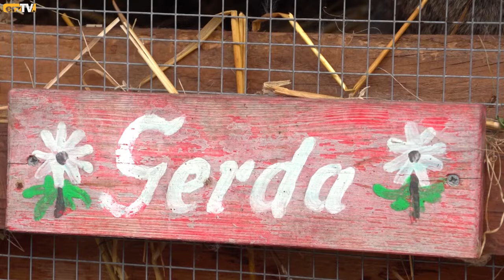Fröhliche Musik im Alterswohnsitz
SCHNEEBERG: Das Oktoberfest ist nicht nur in München ein Highlight – auch hier, gleich neben Bayern, spürt man die besondere Atmosphäre. In Schneeberg, im Alterswohnsitz "Gut Gleesberg", wird heute ein Stück bayerische Tradition lebendig.